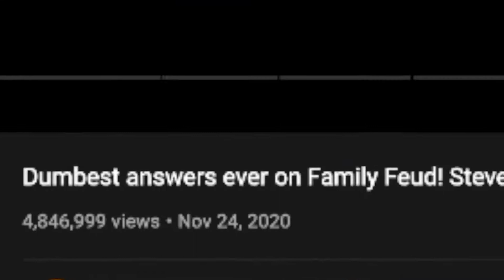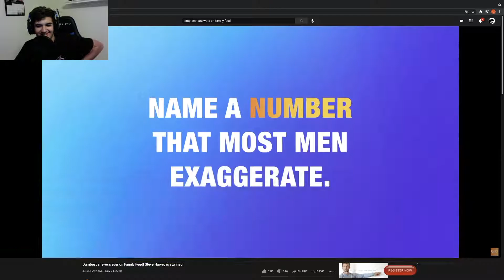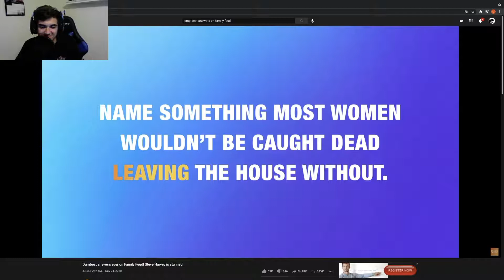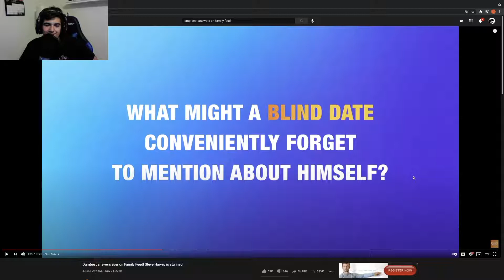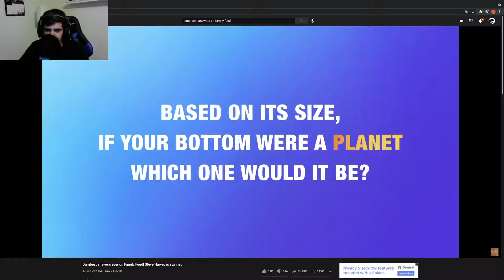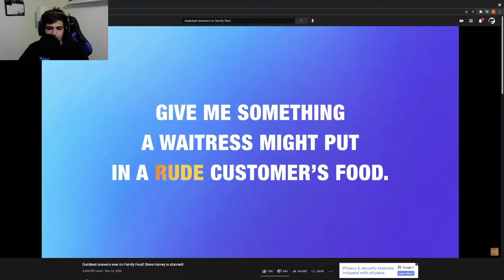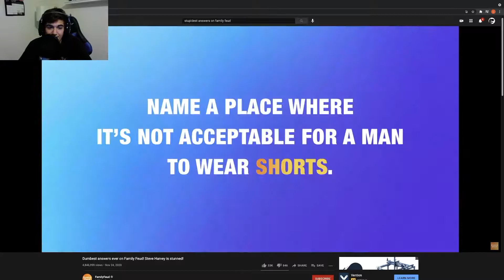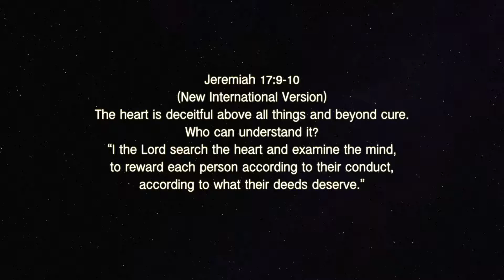I HAVE HIT ROCKBOTTOM IN MY YOUTUBE CAREER.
Unfortunately, today the SlowBrogan Youtube channel has become what all Youtube Channels fear of becoming. I made a reaction video. I have watch Steve Harvey and the stupidest answers on Family Feud. Please forgive me. SAVE THE BEARS!